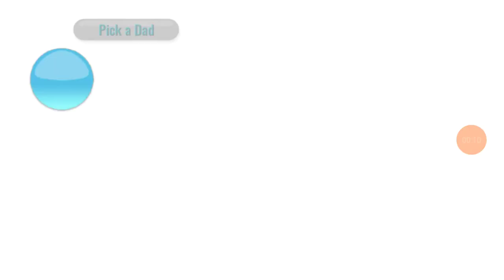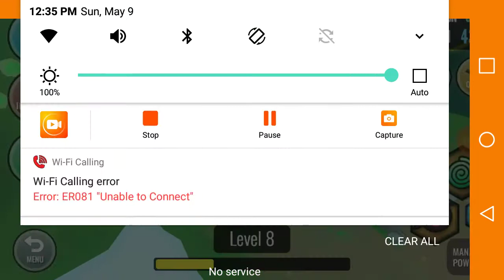Lets Play, Hybrid Animals. Part 1 No Talking